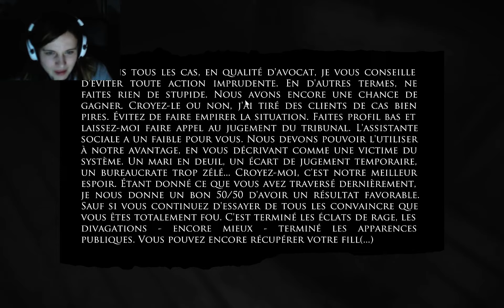Layers of fear 2/5 Le piano est méchant !!!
Voici l'épisode 2 de Layers of fear. Aujourd'hui nous repartons en quête d'un nouvel ingrédient à ajouter sur notre magnifique tableau pour savoir enfin où tout cela nous mène.